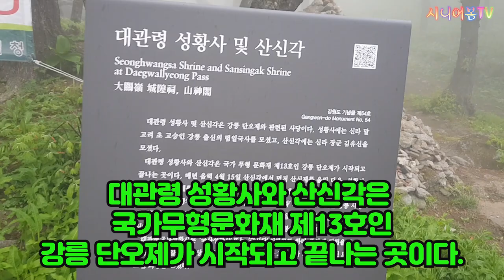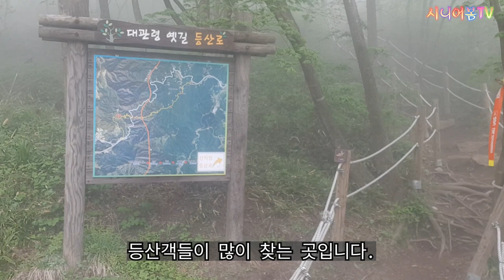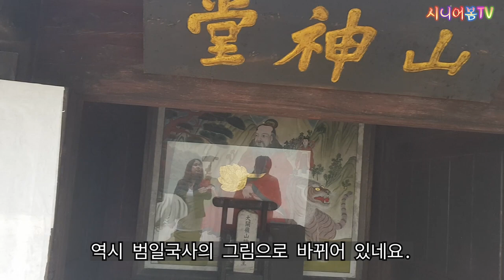(강원도여행)햇살 속 경포습지와 안개 속 대관령 걸어보기, 강릉 경포습지와 대관령 국사성황당 주말나들이 브이로그VLOG, 강원유튜브크리에이터 시니어봄TV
주말나들이 브이로그VLOG,토요일 오후에는 햇살 속 경포습지를 일요일 오전에는 안개 속 대관령 국사성황당을 다녀왔어요.